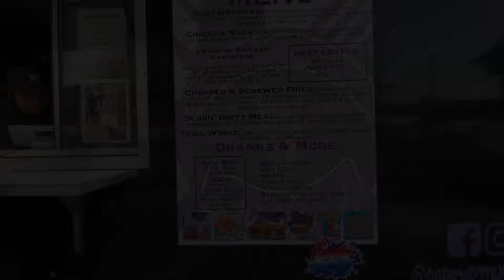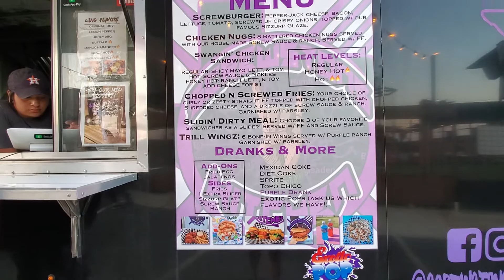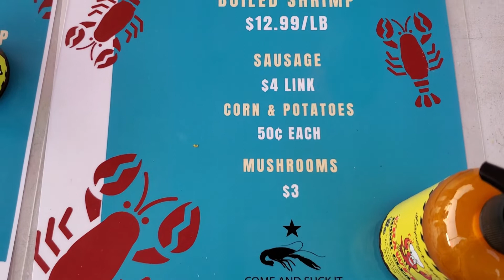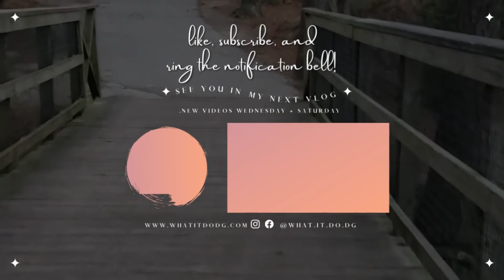Texas Kinda Way | Turn The Page | Lil Woodrow’s | Solo Female Nomad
What It Do Friends!!!
So it is time. Time to get back on the road and head towards S. Carolina for the Playin’ w/Pallets two weekend event. I sure hope to see you there, a few spots still open.

Today I want to share with you a great lil hangout spot I was introduced to in the H. I ended loving this indoor outdoor bar. I also found an incredible truckcamper and got the nerve to ask to stick my camera in.

Have all the fun!!

I can't wait to chat in the comments.

Video Links:
If you’d like to work with me:

~ Song: Jerry (Extended Version) -DJ Eely
                Where She’ll Go - Mimi Bangoura

- If you enjoy what what you see buy me a drink 😂🍻